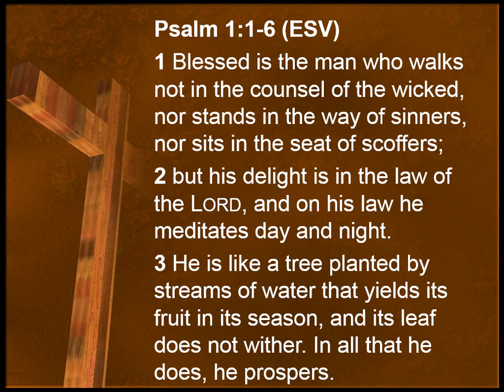Biblical Manhood in a Gender Confused Culture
Father's Day
Psalm 1:1-6